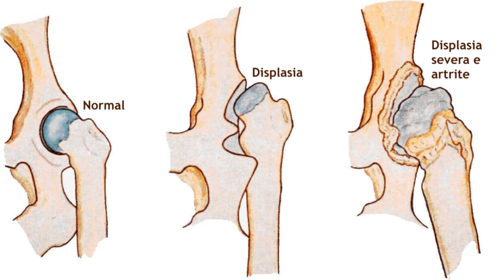Border Collie Mancando? E se for Displasia Coxofemoral, é melhor operar?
A displasia coxofemoral em cães é caracterizada como uma patologia onde há a má formação da articulação coxofemoral. Ou seja a articulação responsável pela junção do fêmur ao coxal do cão. Raças como: Golden Retriever, Border Collie, Pastor Alemão, Rottweiller, Pastor Belga e Labrador estão entre as mais acometidas. Porém essa é uma condição quepode afetar qualquer raça de cão principalmente raças de porte grande e gigante. Além disso, algumas raças de gatos maiores e mais pesados como os Maine Coon e os Persas  são também susceptíveis.
A origem da patologia é principalmente hereditária mas há grande possibilidade do cão desenvolver a doença, principalmente por fatores ambientais e de saúde ( como a obesidade por exemplo ).

Produtos que os meus cachorros usam e eu indico:
Ração N&D
Kong Wobbler
Equipamentos que usei para gravar esse vídeo:
Iphone 14 256 GB
Ring Lights
Microfone de Lapela sem fio
SOBRE O CANAL:
Oi! Meu nome é Paula Silvério, sou médica veterinária formada em 2015 e pós graduada em clinica medica e cirúrgica de pequenos animais em 2017, endocrinologia de animais de companhia e nutrição animal em curso. Meu intuito com esse canal é te ajudar a ser o melhor tutor de pet do mundo! Te ajudar a entender melhor as necessidades do seu peludo e conseguir trazer tudo isso pro seu dia-a-dia ! Um dos assuntos mais falados nesse canal é sobre a raça de cães Border Collie, já que eu sou mãe de dois, o Cooper e o Fox!